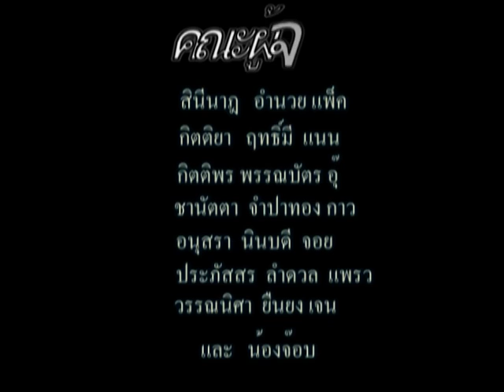Happy in Nongkweaw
Youth production presented their hometown lifestyle reflects their happiness.